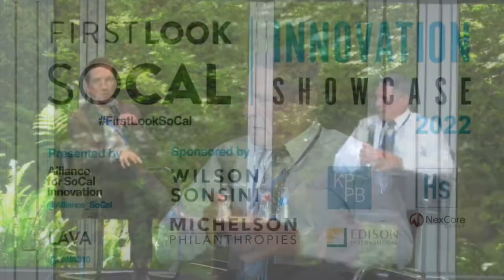Dr. Gary K. Michelson and David Bailey keynote at First Look SoCal Innovation Showcase June 7 2022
Dr. Gary K. Michelson, spinal surgeon and Founder and Co-Chair, Michelson Philanthropies sits down with David Bailey, Founding Partner at law firm KPPB, LLP at the First Look SoCal Innovation Showcase presented by the Alliance for SoCal Innovation.

Dr. Gary K. Michelson, M.D. is a board certified orthopedic spinal surgeon, an inventor who holds nearly 1,000 patents throughout the world, and the founder and co-chair of Michelson Philanthropies.

David Bailey is an attorney who specializes in developing and enforcing IP portfolios on behalf of cutting edge technology companies and leading research universities. David has extensive experience in guiding KPPB's clients through diligence processes associated with fundraising, acquisition and successful IPO. David’s practice also involves deep engagement with the copyright system, and he has a specific expertise in the enforcement and registration of software, machine learning data sets and databases, and in negotiating industry standards-based licenses.

The First Look SoCal Innovation Showcase is an annual conference celebrating the best very early-stage startups commercializing deep tech and life science breakthroughs from SoCal’s top research institutions. The primary goal is to connect founders with investors, mentors, and executives with invaluable subject matter expertise to provide credible guidance and pre-seed/seed stage funding crucial to making the often-perilous journey from lab to market.

More info about the First Look SoCal event and the Alliance for SoCal Innovation